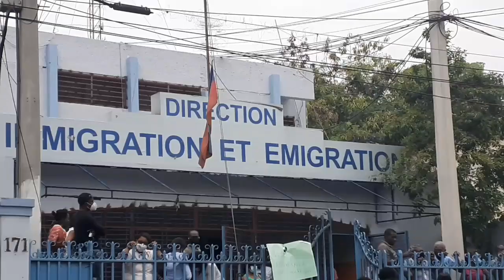Gwo deblozay pete jodia bò imigrasyon paske yo kidnape yon anplwaye imigrasyon an